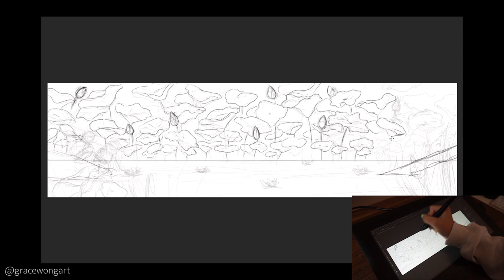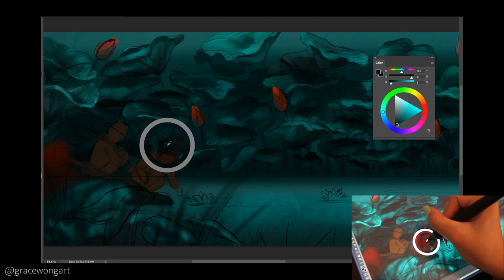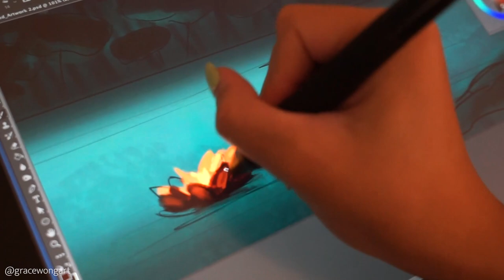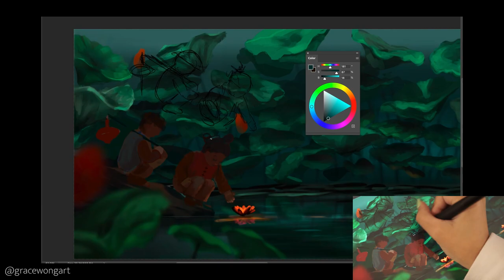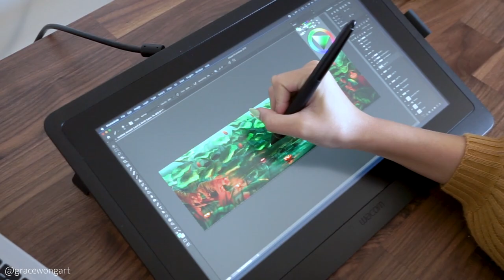Wacom Cintiq 16 Review by Grace Wong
In this video, author and visual development artist Grace Wong shares with us her Wacom Cintiq 16 review and part of her creative process as she develops a beautiful piece to celebrate The Year of the Tiger.

High Noon - Toby Trenter
Cherry Breath - Mandala Dreams
Additional Support:
Byron Leboe
Sol & Umi

Grace is a Vancouver-based Chinese-Canadian background artist. Her field of focus is visual development - background painting and prop designs. Grace's work is inspired by her love for science fiction, high fantasy movies, and life as a second-generation immigrant. She has made it her priority to succeed in the entertainment industry and work in feature animation in hopes of bringing exposure to her community.